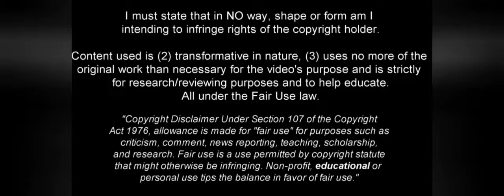JAKUB KIWIOR! - THE AMAZING DEFENDER - SKILLS & TACKLES - 2022 (HD)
Jakub Piotr Kiwior is a Polish professional footballer who plays as a defender for Spezia and the Poland national team.